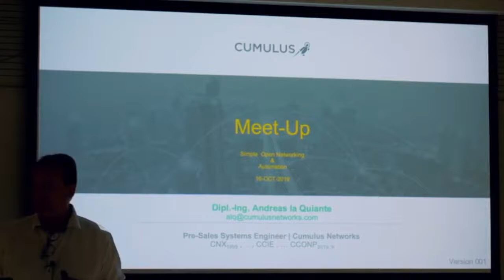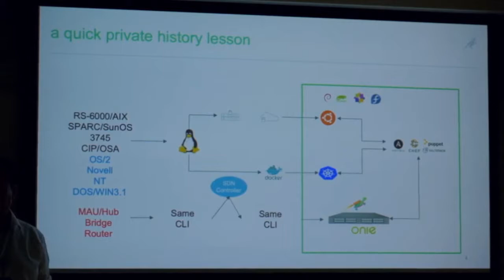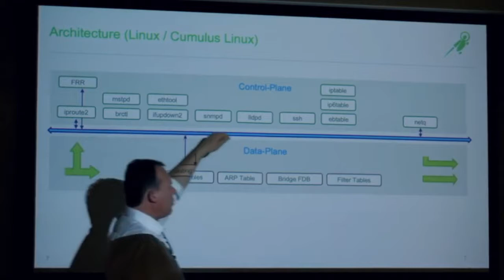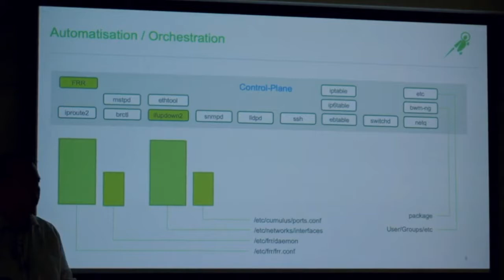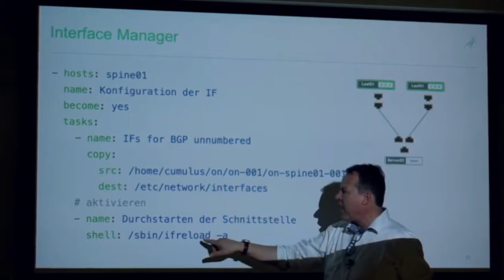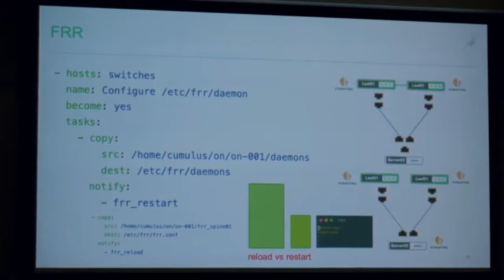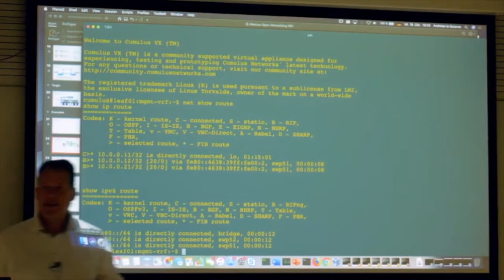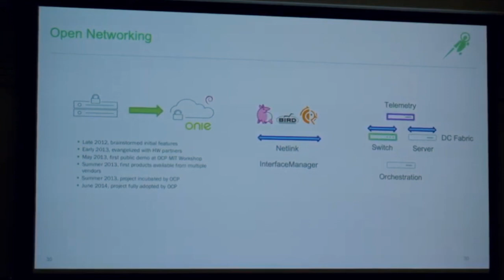Journey through Open Networking - Andreas la Quiante from Cumulus Networks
Andreas is System Engineer with more than 20 years of experience. Andreas is currently working as Pre-Sales System Engineer at Cumulus Networks.

This technical talk covers aspects of designing a
data-center fabric, creating it in the virtual space for testing
and verification including an open-source tool based
roll-out.

Record from Cloud and DevOps Meetup on October 16th.